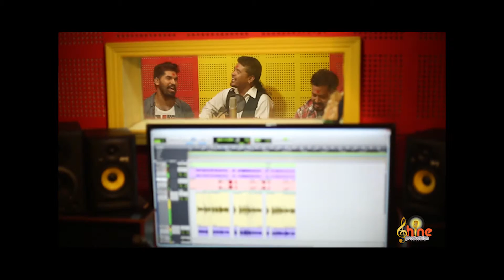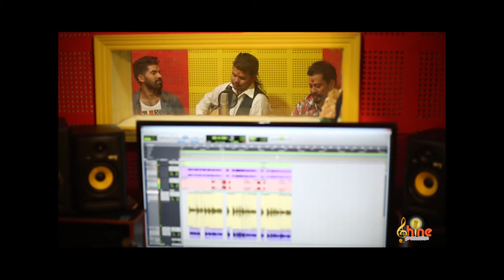दशैं आयो ll Dashain Aayo ll Anish Shrestha - New Nepali Dashain Song - Festival 2016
New Nepali Dashain Song "Dashain Aayo"दशैं आयो ll by Anish Shrestha

Lyrics: Khalan Ko Manchhe
Music Label: Shine Production

Model: Sapni, Nirjan and Soodeep
Camera: Niraj Kandel
Edit: Amirt B Kattel